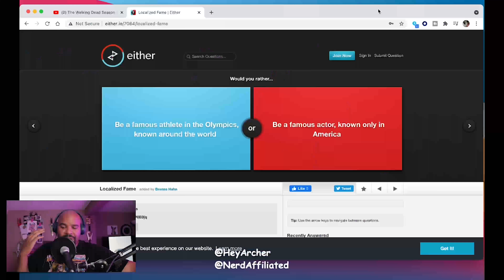Kate - 2 Minute Review (Spoiler Free)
Welcome back nerds! I had some free time, and decided to catch up with some movies. So, I landed on Kate. Was it worth the watch? You'll have to find out.

HeyArcher can be found on your favorite podcast platform. Visit HeyArcher.com for links, photography and more!

Photography:
Instagram.com/NerdAffiliated

Glass Monitor Stand 77” Tripod

Gundam Markers:
Metallic Set
Black, Grey, Brown
Real Touch Set